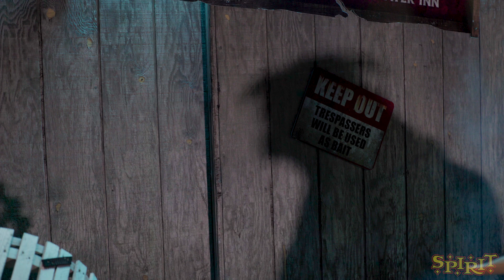Terror Dog - Spirit Halloween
Your favorite Ghostbusters character is alive! This life-size Terror Dog replica will make all of your guests stare in fear and give them a thrill as its eyes light up a glowing red. Once the beast is unleashed, we suggest you run while you can! It could be too late once this demonic dog has you in its grip!